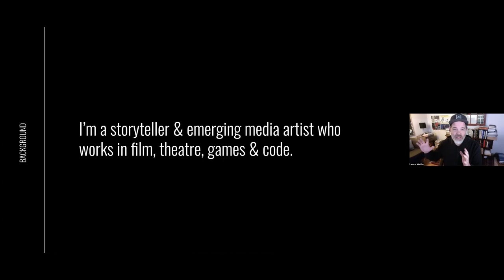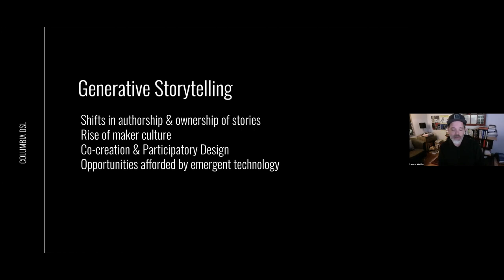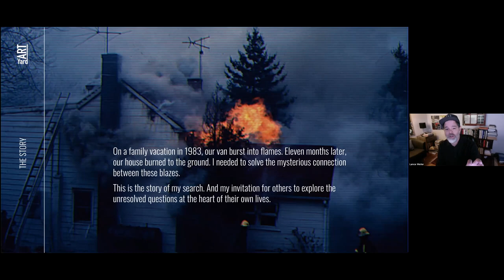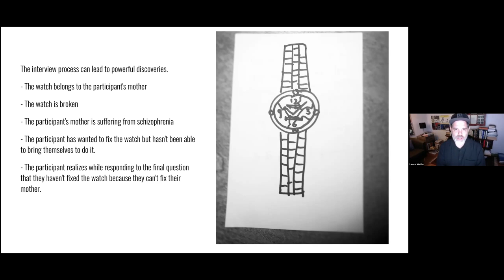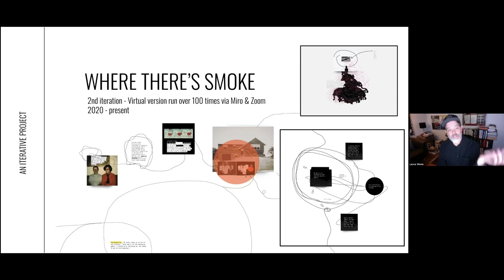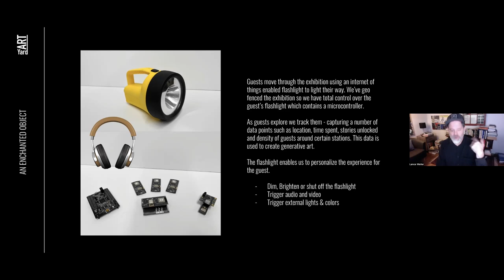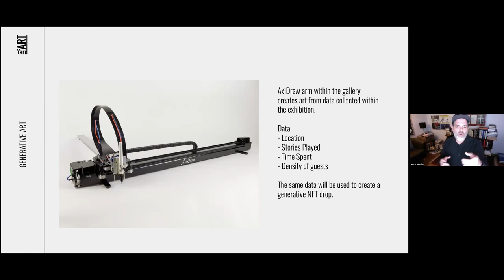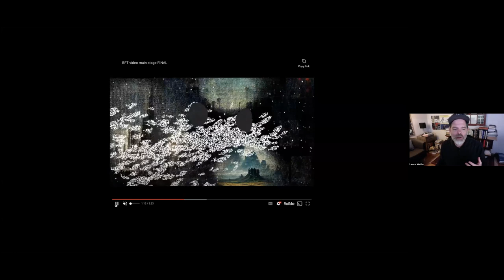Experiments in Generative Storytelling w. Lance Weiler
The line between storyteller and audience is eroding. Generative tools are challenging the authorship and ownership of stories. In this edition of Futurespaces we’ll be joined by Lance Weiler, an emerging media artist and founding director of Columbia University School of the Arts’ Digital Storytelling Lab.

​The Columbia DSL designs stories for the 21st Century. Through a diverse range of creative and research practices originating in fields from the arts, humanities and technology - the lab is a space for speculation, creativity and co-creation.

​Lance pulls back the curtain on two of his recent projects that are experimenting with generative storytelling.